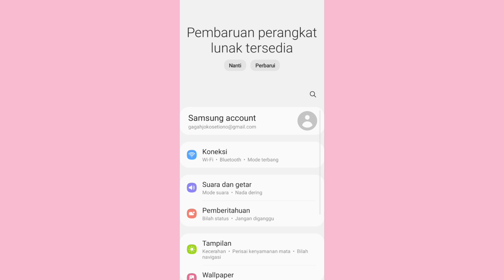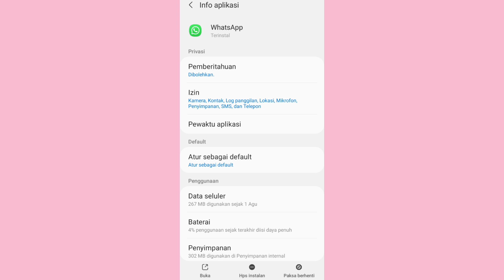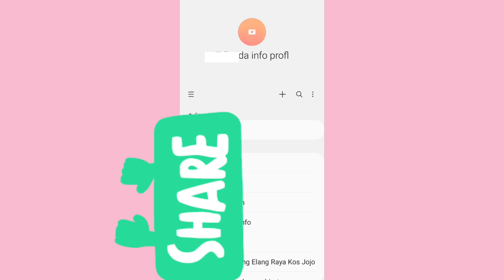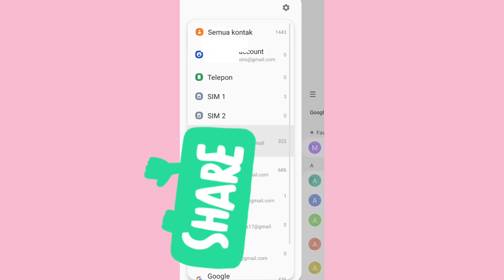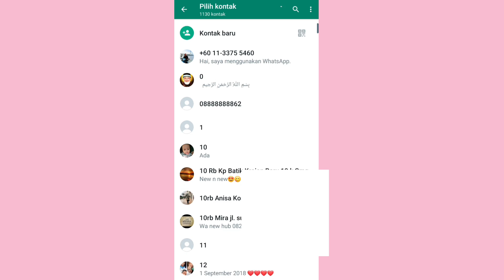Cara Mengembalikan Semua Kontak WA Yang Hilang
semua kontak wa kamu hilang tidak usah khawatir semua kontak bisa kembali lagi untuk kontak yang pernah hilang atau terhapus bisa kembali lagi untuk cara mengembalikan kontak wa bisa tonton cara berikut ya